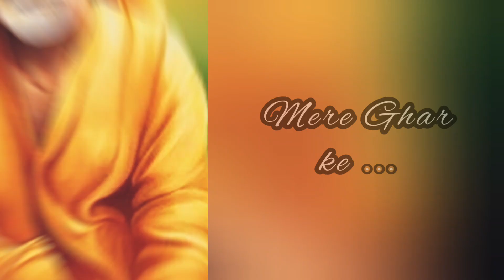Mere Ghar Ke Aage SaiNath Tera Mandir Ban Jaaye - Hindi SaiBaba Devotional Song